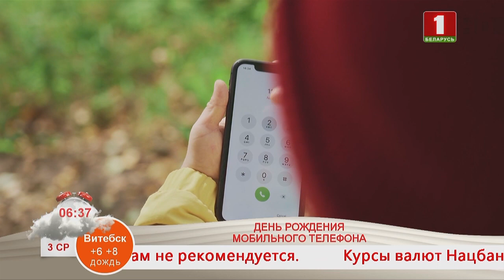Добрай раніцы, Беларусь! День рождения мобильного телефона